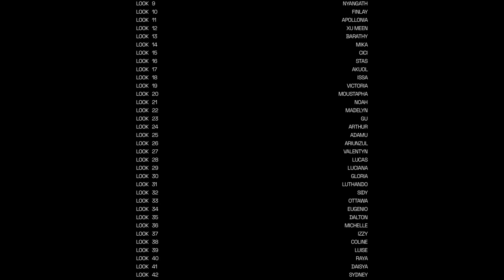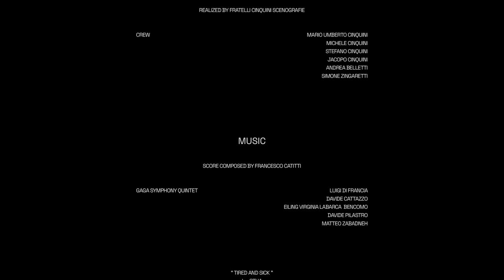GCDS FALL WINTER 23/24 Fashion Show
The public and the private not always, or probably rarely, coincide. It’s behind closed doors that we more easily free
our true self: by simply relaxing, or cheering; by releasing our appetites and desires, too. One way or the other, the
household is the place we share with those who matter, and where we keep things that, to us, matter.
Reducing the distance between his perceived public persona, and who he really is, this season Giuliano Calza
brings the GCDS action home. Literally, in his household, where Kittho the cat reigns supreme. It’s Kittho himself
who presides over the catwalk, blown up to gigantic proportions thanks to the artistry of Carnevale di Viareggio
masters Fratelli Cinquini Scenografi e - another celebration of Made in Italy craft and skills - and covered in newspaper
clippings - that’s just because Giuliano feeds his creativity with the news. There is nothing Giuliano loves more than
being with Kittho, but most of all there is nothing he loves more than making clothes: real ones, meant to be worn,
not tricks intended to trigger viral yet virtual response. This collection is a fusion of such urgencies, condensed in a
pure act of fashion making.
The house is the frame and the inspiration: à la GCDS, but of course. Giuliano Calza explores the obsessions and
the proclivities that make him creatively thick: the very bourgeois tweeds of the jackets ladies wear; the pinstripes
gentlemen depend on; the worn out leathers of their rebel off springs; the velvets of sofas and the tufty textures of
bath mats. No prints this time round, nor bold patterns. Just like the household is a place with diff erent souls, one
probably tender, and one more sultry, so the collection relies on the face off of the sweet and the darkly seductive,
with accessories blowing the claws of domestic felines to human proportions, turning them into sensual weapons.
A beloved bakelite telephone comes back as a bag handle. The cozyness of punto pelliccia knitwear wrapping the
body like a blanket is contradicted by the abundance of slashes and openings. And this being an act of fashion
making, the work in progress is constantly shown, with safety pins aplenty holding things in place.
The feeling of intimacy allows for a new outlook on GCDS. The one Kittho probably has, through his yellow eyes.

Creative Director: Giuliano Calza
Stylist: Anna Trevelyan
Make-up artist: Raisa Flowers
Hair stylist: Jawara Wauchope
Nail artist: Simone Cummings

Score composed by Francesco Catitt i, track “ Tired and Sick” by Otha
Based on an idea by Giuliano Calza.